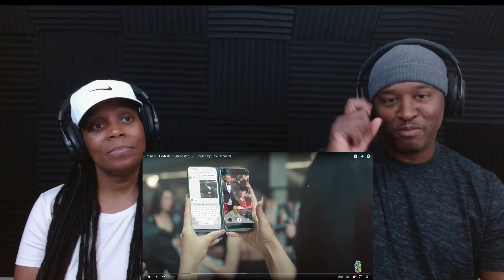Eminem - Godzilla ft. Juice WRLD !!REACTION!!